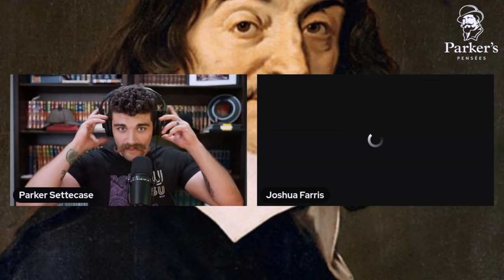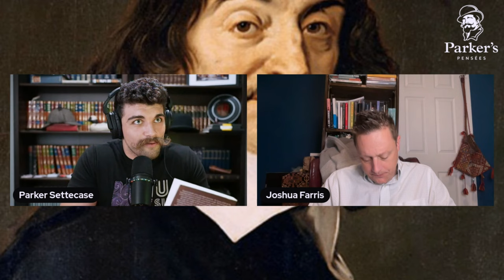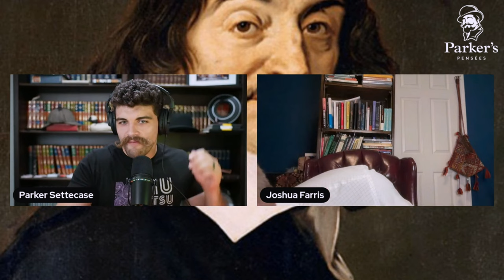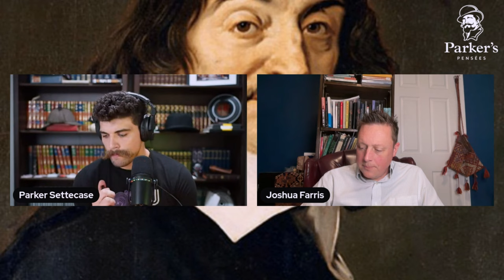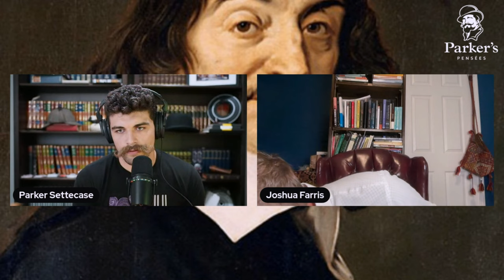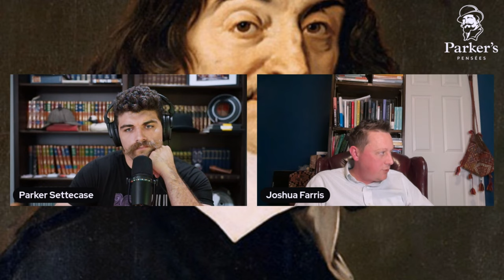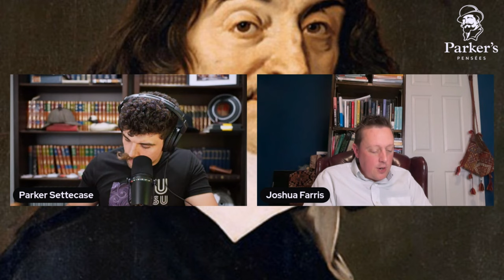You Should Think You're a Soul. Here's Why w/Dr. Joshua Farris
In episode 246 of the Parker's Pensées Podcast, I'm joined by Dr. Joshua Farris to discuss his work on souls and the mind in his new book, The Creation of Self.

Any amount helps, and for $5 you get a Parker's Pensées sticker and instant access to all the episode as I record them instead of waiting for their release date. Check it out here:

Come talk with the Pensées community on Discord